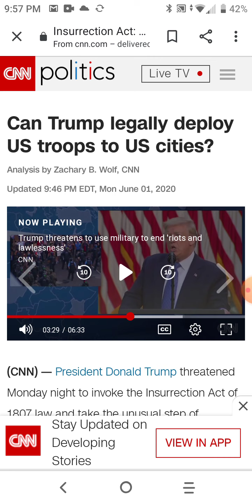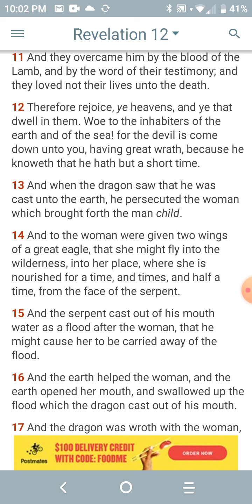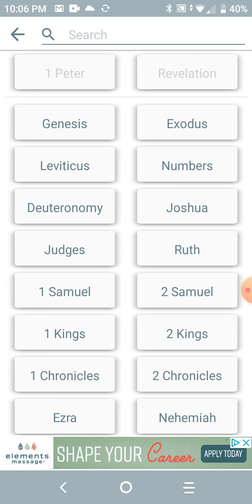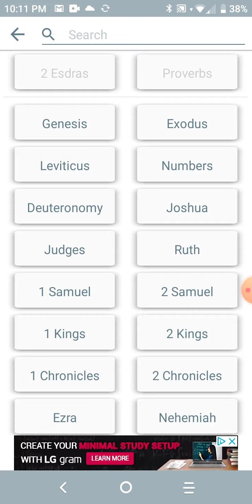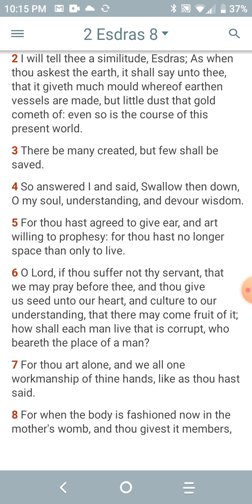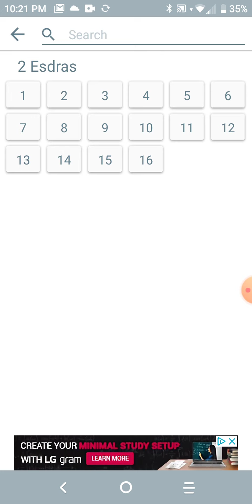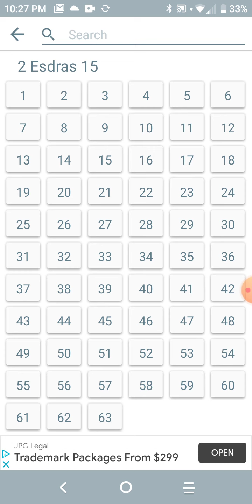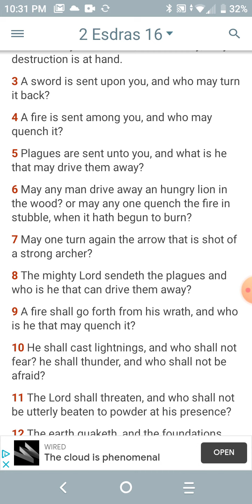Martial law, vaccine, microchip, missiles, Chariots (modern plagues)